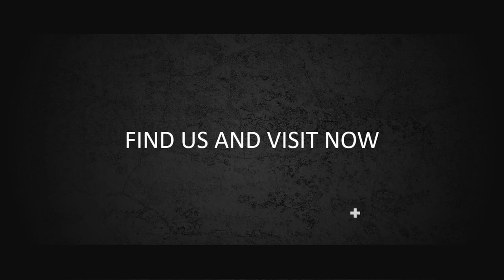Contoh video animasi car dealer, Jasa Pembuatan Video Animasi Company Profile Car dealer